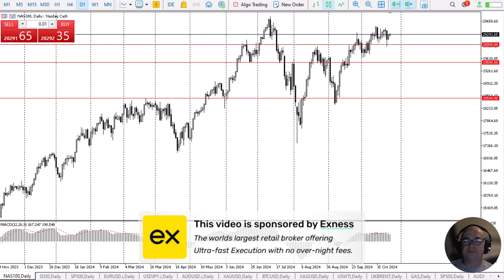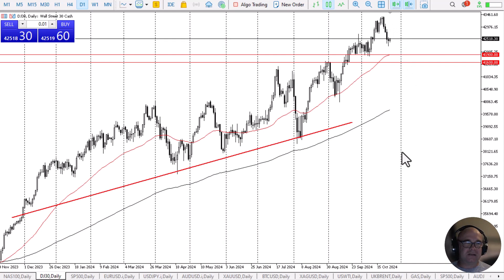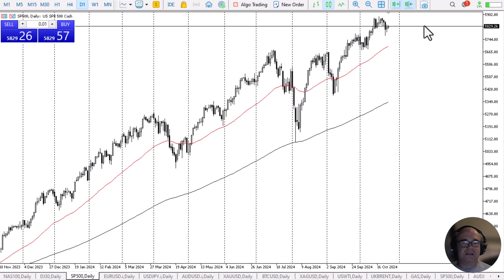US Indices Look to Continue Higher: Forecast & Technical Analysis by Chris Lewis (October 25)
The US indices have all shown a bit of strength in the early hours of Friday, as the market continues to see a lot of questions asked about the global economy, as well as the growth trajectory. Keep in mind that we are in the midst of earnings season.